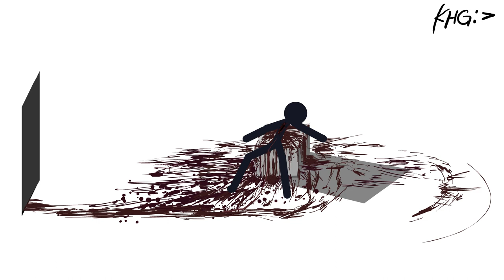white room :D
i am really alive guys
no sfx cuz no pack, silly me xd xdxdxdxdxdxd